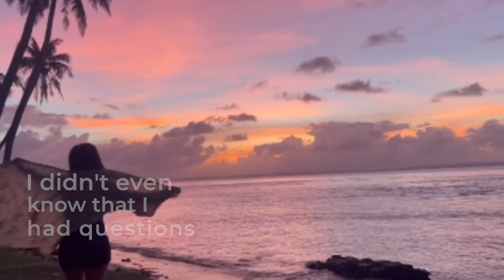Speed of Love Official Lyric Video | Gigi De Lana, Markus Paterson, Kaori Oinuma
Love is not dedicated to just a day, through all the seasons, through all the time, let’s continue celebrating love in all forms.

With the Philippines fastest home broadband, no distance is too far especially with the Speed of Love. 💗

Originally sung by Markus Paterson, Gigi De Lana, & Kaori Oinuma and covered by Fana, Sab, Jeremy G, and Shanaia, listen to Speed of Love on Spotify

"Speed of Love" lyrics

I never thought it could be like this
I'm starting to see the world like its brand new
I didn't even know that I had questions
'Cause suddenly I got all of the answers

Oohh ohh
No distance is too far
I can be right where you are
In the speed of love
Ohh ohh
Got lost and my soul scarred
Now back with a healed heart

Yesterday was a blur, just a blur
Feeling like my mind is in slow motion, no motion
Came to this realization
I've found myself to be my own motivation
Now that I, I am free
I can dance and sing along with the whole world connected and
just sharing love with friends and sea of strangers